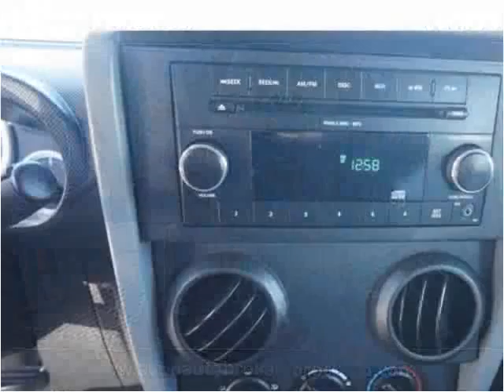2010 Jeep Wrangler Used Cars Brockton MA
This 2010 Jeep Wrangler is available from Avon Auto Brokers Brockton.